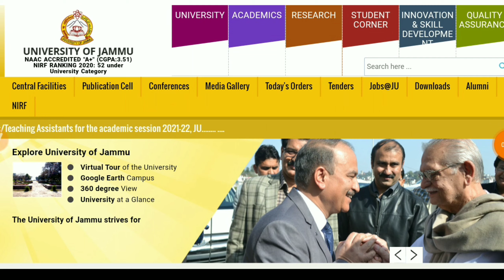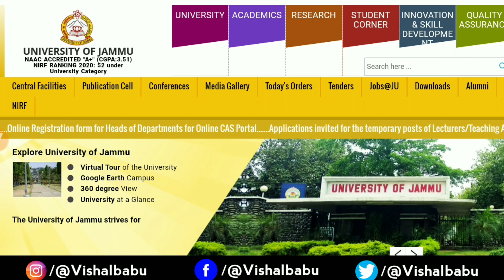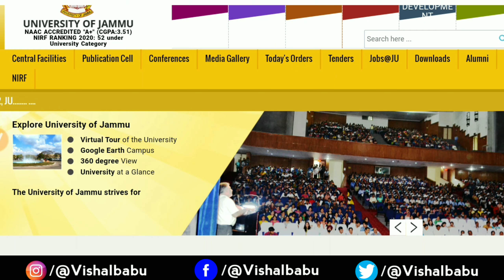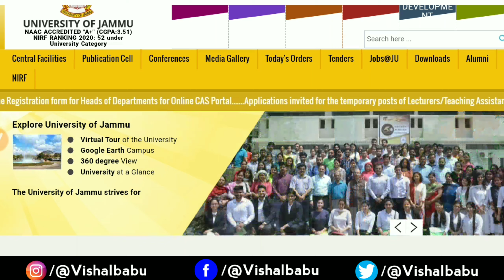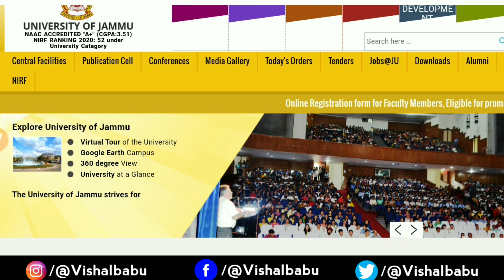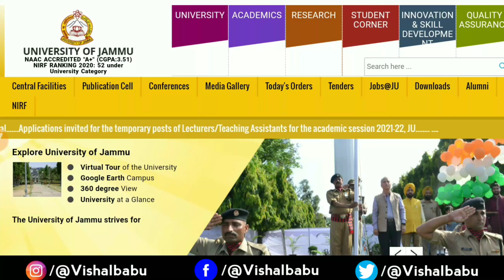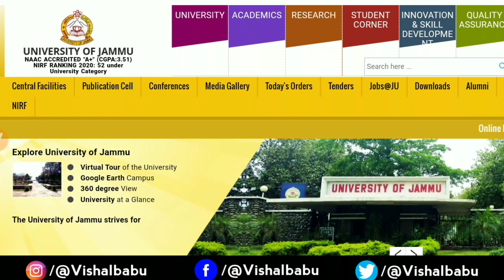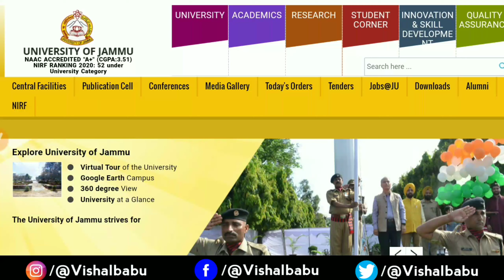Universities and colleges after 12th class in Jammu Kashmir | Admission open | Jammu University